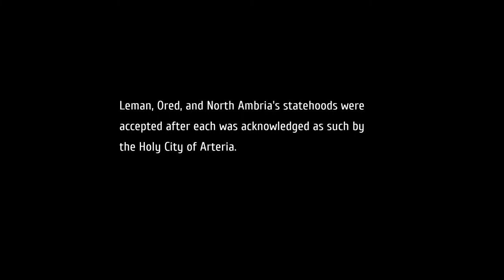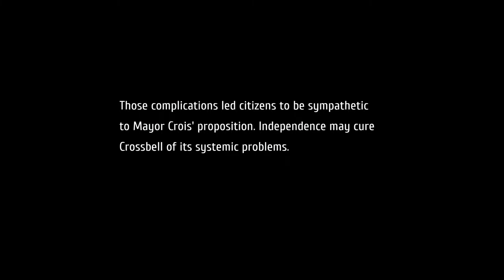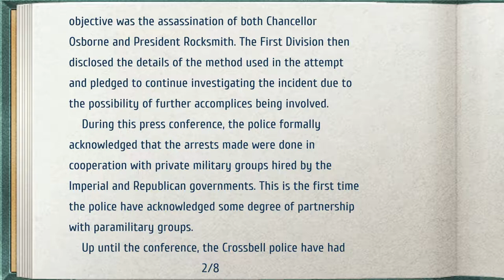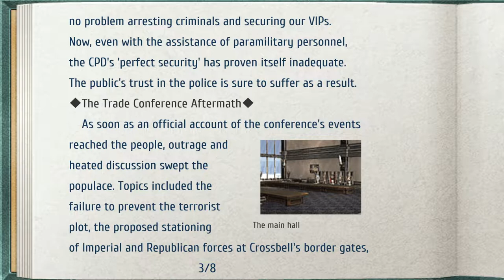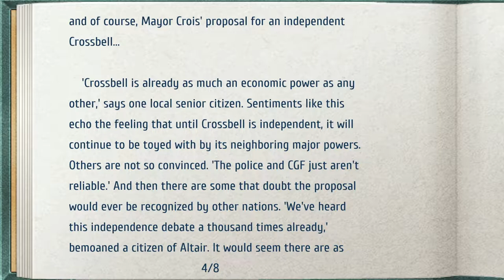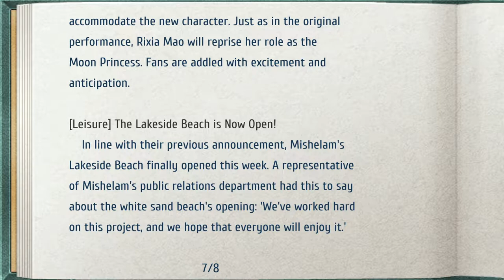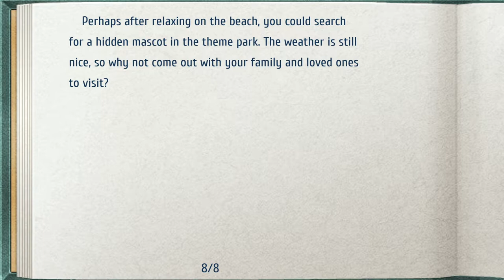TLoH: Trails to Azure - 36 Intermission #1 Arriving at Mishelam & at the hotel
The Legend of Heroes: Trails to Azure - 36 Intermission #1 Arriving at Mishelam & at the hotel

Recipe Picky matcha latte
Fish Fighter, Snow crab, Azelfish, Trout, Salmon, Arowana, G.bass @ Mishelam wharf
Book Crossbell Times 4

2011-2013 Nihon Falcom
2021 Englisch patch by Geofront